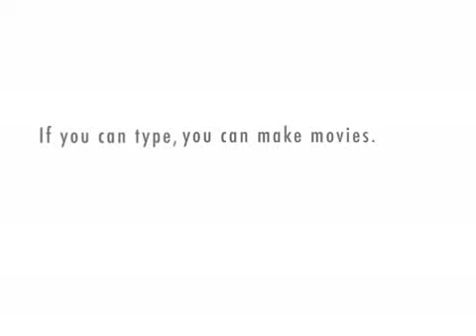Wardy and Moggridge show ep.1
The duo get ready to pump and flex